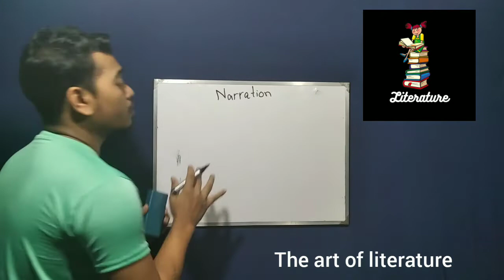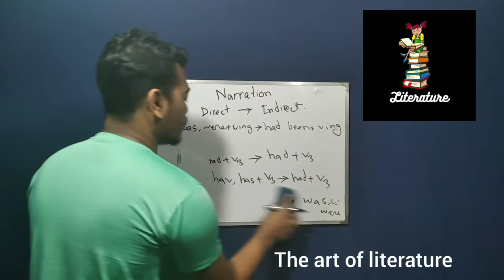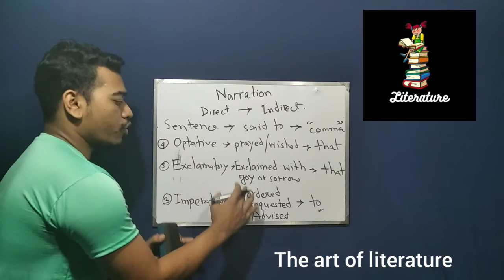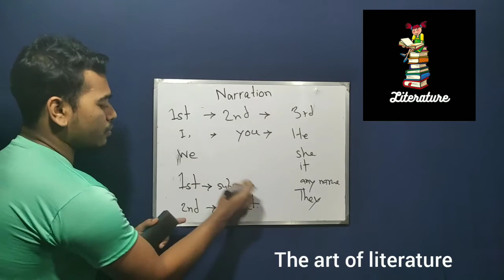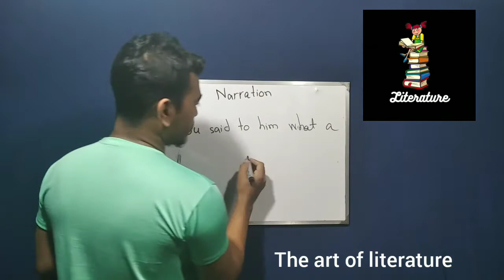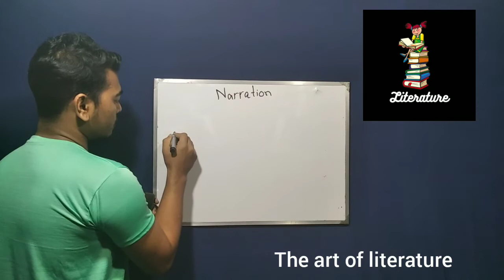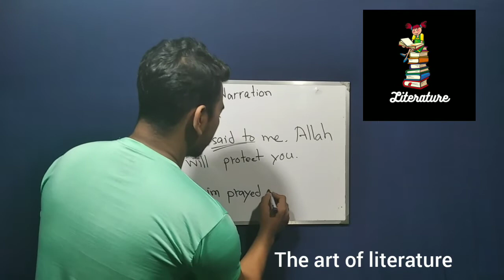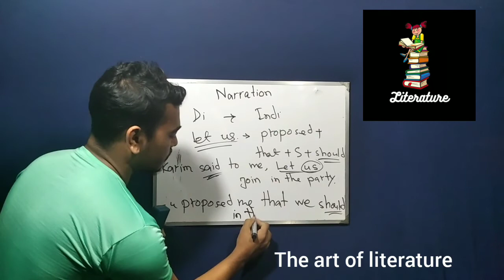Narration in English grammar. direct থেকে indirect করার সহজ উপায়।